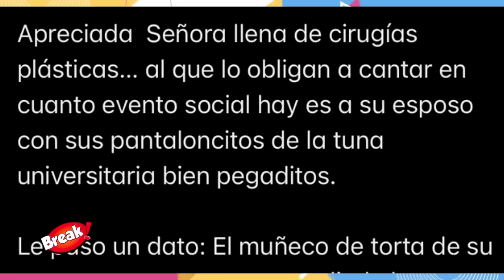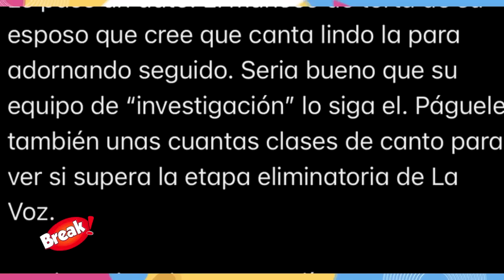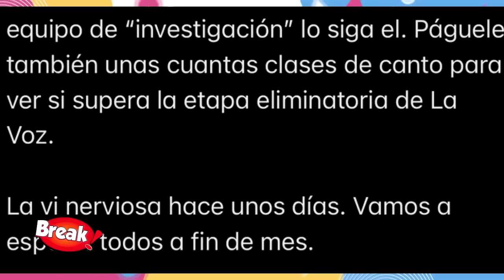PAOLO HURTADO ACUSA DE INFIEL AL ESPOSO DE MAGALY MEDINA SIN NINGUNA PRUEBA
El pelotero Paolo Hurtado no dudó en lanzar calificativos denigrantes a Magaly Medina y revelar que su esposo Alfredo Zambrano es infiel.